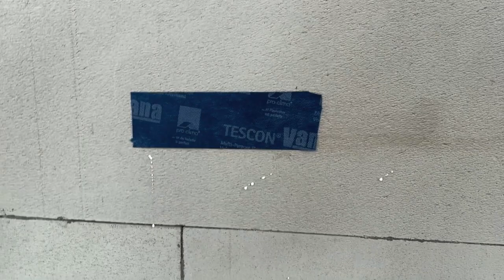Пароизоляция. Приклейка пароизоляции к стене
В этом видео мы показываем обзор нашего объекта, по утеплению чердачного перекрытия.
Так же на этом объекте мы применили новый для нас способ, приклейки пароизоляции к стене каменного дома. Способ состоит из двух вещей:
1) Специальный праймер, который помимо того, что делает поверхность стены обеспыленной, он делает ее еще и липкой, что создает очень хорошую адгезию для приклеивание к стене различных клеев и лент.
2) Лента с тканевой основой. Эта ткань очень помогает для дальнейших работ, когда нужно на стены наносить штукатурку. На эту ленту можно наносить штукатурку.
Все подробности в этом видео.